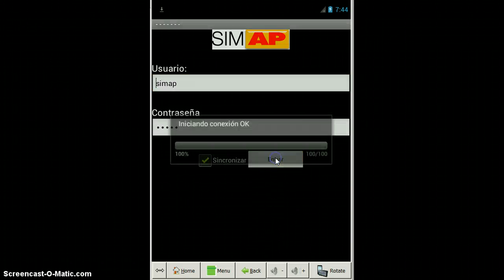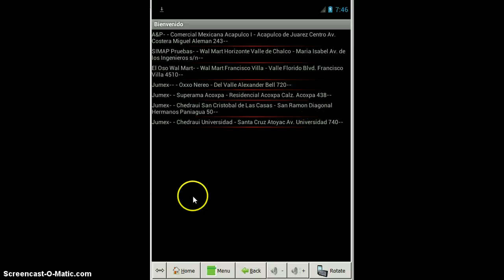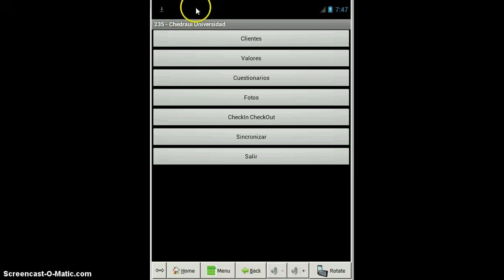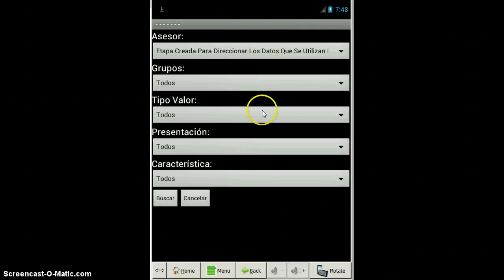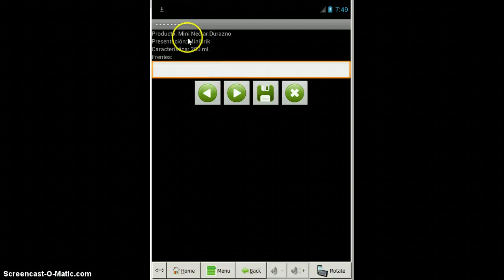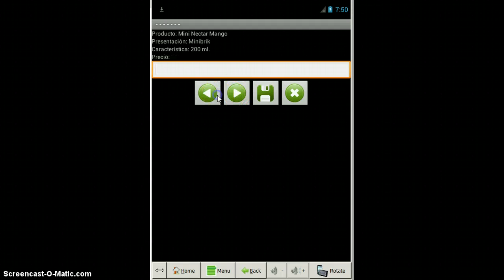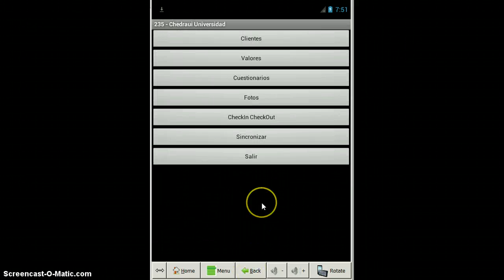App 1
Ejemplo App Merchandising